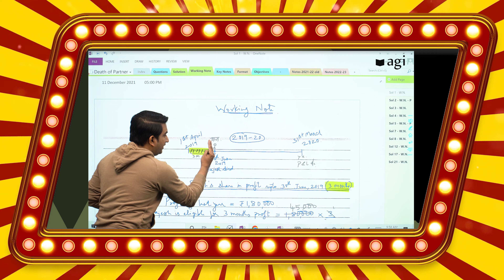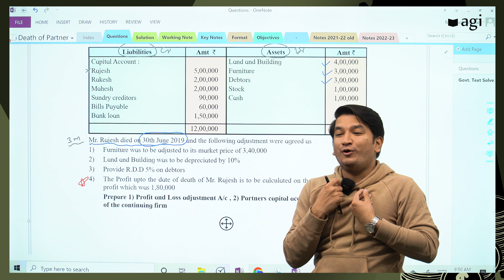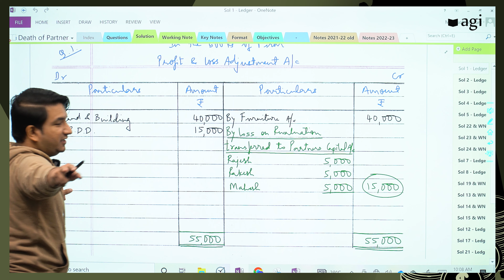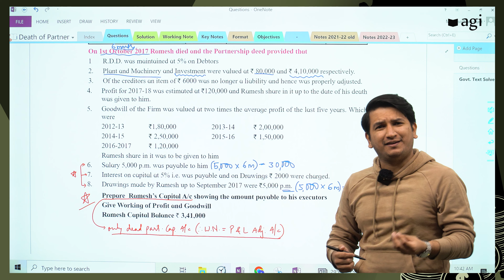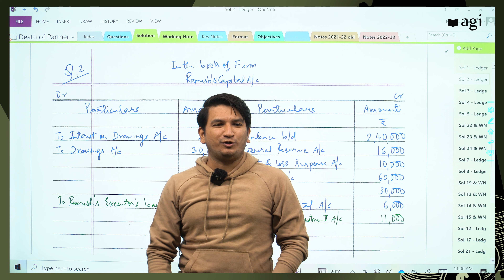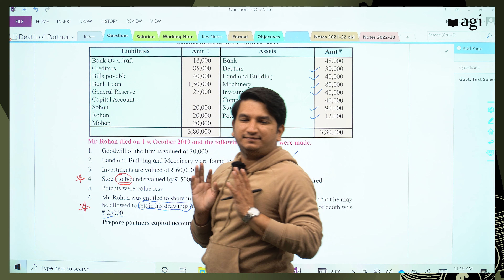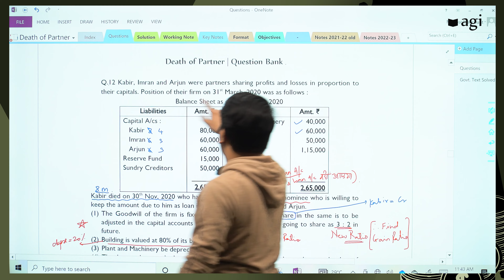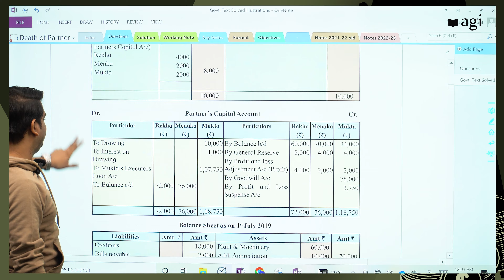Death Of Partner | Revision | One Shot Video | Important Questions | Class 12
For 12th BK Admission of Partner Question & Solution Bank

For 12th BK Key Notes on Posting and Adjustments PDF